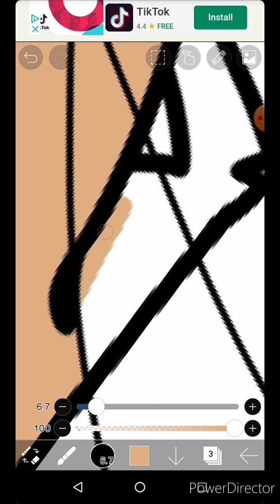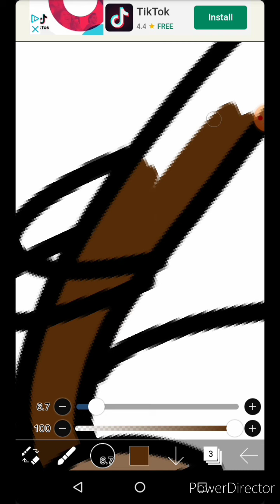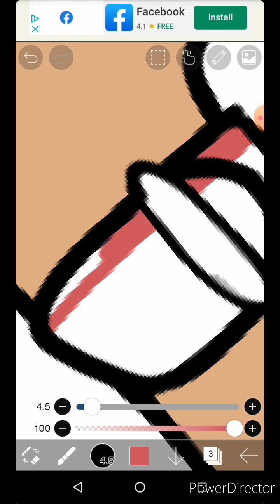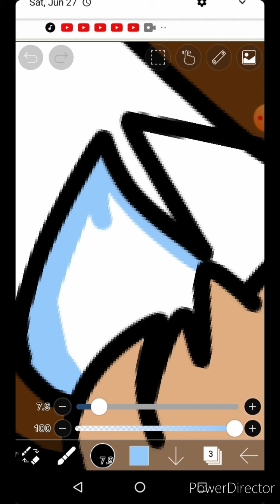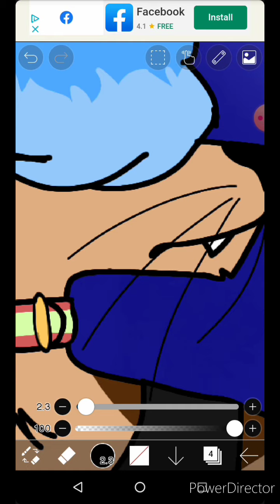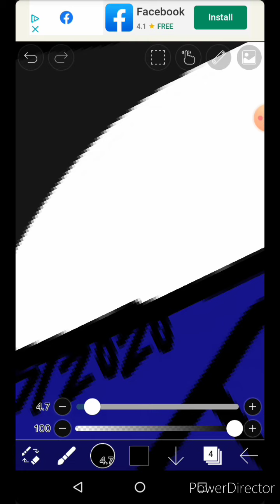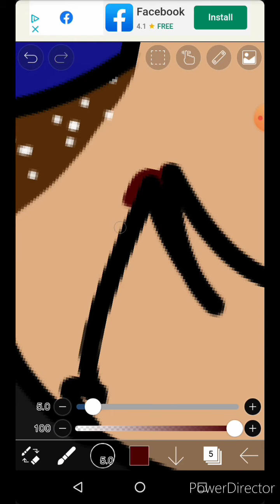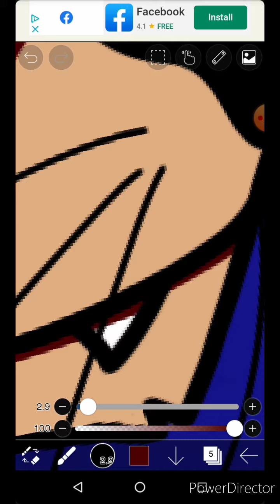Blue Boye (Furry OC Speedpaint)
aaaaAa it's my boy Toby!! Mainly made this because my channel has been dying. Anyway, enjoy!

The music might be linked below soon, if I forget just tell me and I'll send you the link(s)!